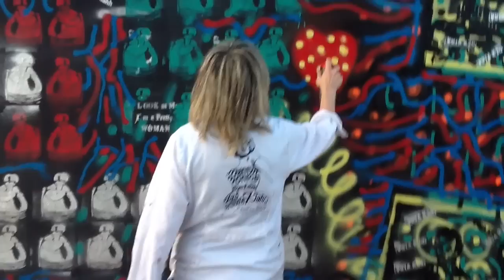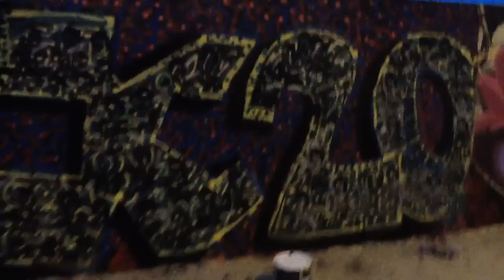STREET WARS I ( TORREVIEJA) 19 MAYO 2012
Muchas Gracias a  todos, Familia !!!